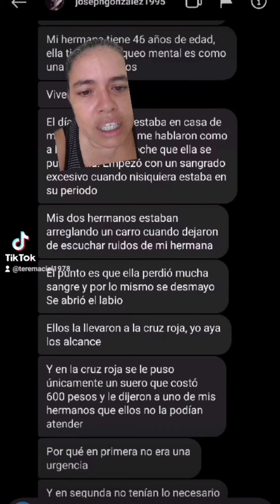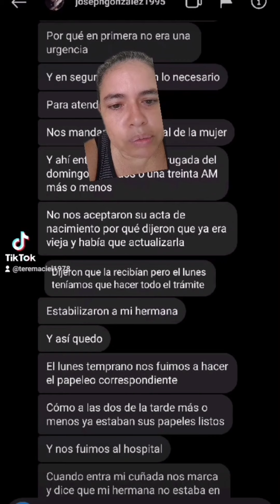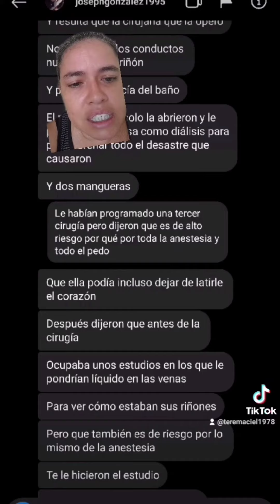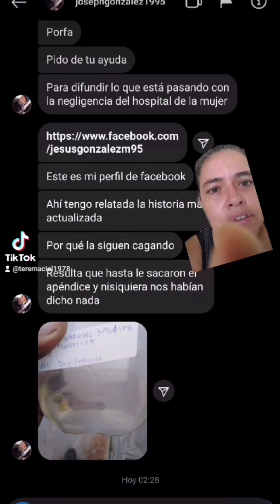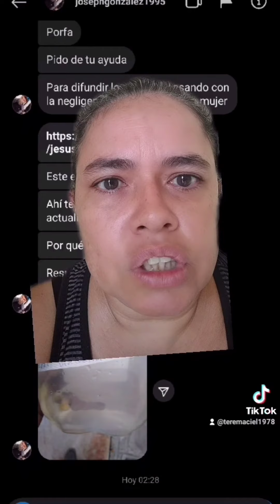denuncia por negligencia hospital de la mujer